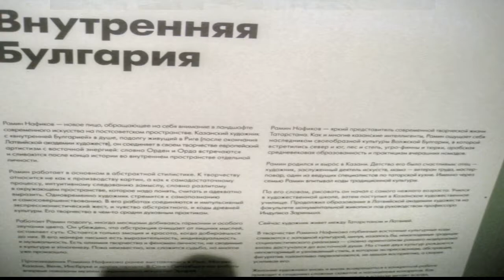Э Р А Р Т А Рамин Нафиков абстракция путешествуем с Ларуссия